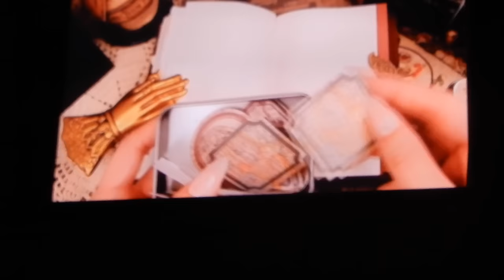ORGANIZZARE IL TEMPO??II missgerberina